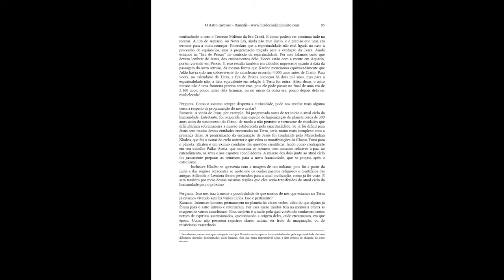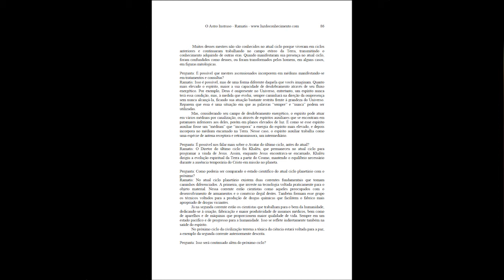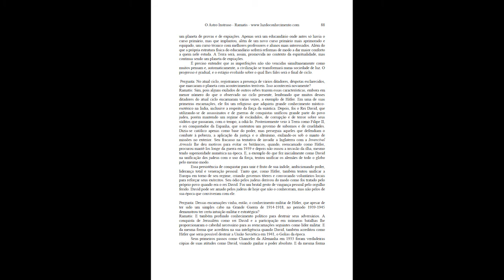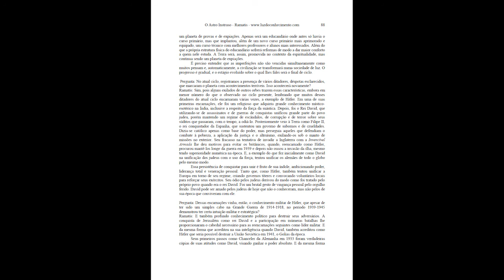O Astro Intruso e o Novo Ciclo Evolutivo da Terra - Por Ramatis - Parte 24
Parte 24 do áudio book do livro Ramatis O astro intruso e novo ciclo evolutivo da Terra.

Capitulo 04 dá página 85 à 88.

CAPÍTULO 4 A TERRA APÓS A PASSAGEM DO ASTRO INTRUSO

Perguntas abordadas neste trecho:

Pergunta: Como o assunto  sempre desperta a curiosidade, pode no s revelar mais alguma coisa a respeito da programação do  novo avatar?

Pergunta: Isso nos traz à  mente a possibilidade de que muitos de nó s que estamos na Terra já estamos vivendo aqui há vários ciclos. Isso é pertinente?

Pergunta: É possível  que mestres ascensionados incorporem em médiuns manifestando-se em tratamentos e consultas?

Pergunta: É possível nos falar mais sobre o Avatar do último ciclo, antes do atual?

Pergunta: Como poderia ser comparado o estado científico do atual ciclo planetário  com o próximo?

Pergunta: Isso será  continuado além do  próximo ciclo?

Pergunta: Existe uma menção sua antiga de que a Terra deverá libertar-se, após o cataclismo, tornando-se um orbe onde o senso de responsabilidade plena será um dos principais objetivos. E, acrescenta que os futuros habitantes “hão de cooperar na modificação do seu novo  ambiente e solucionar todos os problemas difíceis e onerosos, que ainda pesam ou agravam a vida”. Isso não contradiz a ideia de que o planeta não é o plano ideal, e que muitas infelicidades se repetirão?

Pergunta: Então quais serão os grandes carmas da próxima civilização?